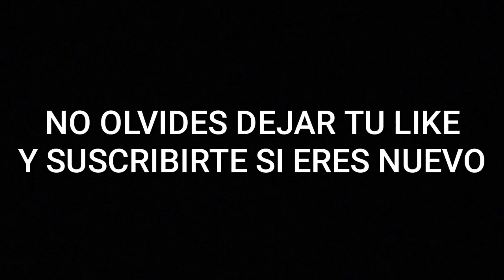GRACIAS POR TODO | 2K de SUSCRIPTORES | FREE FIRE ❤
Freefire, Clasificatoria, CFTM7, FreefireRandom, Versus, Salas privadas, Duelo de escuadras, Diamantes, Sorteos, Recopilaciones, Pvp, HIGHLIGHTS, Tiro fantasma, Headshot